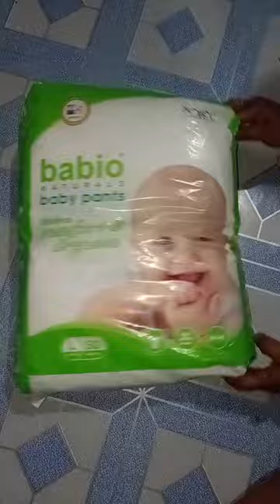Original Video 😍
Novel babio l 50 baby diaper pants large size

Size:
Size L (9 - 14 kg)

 Type:  Diapers

 Item Type:  Diaper Pants

The Technology in the inside layer of the diaper is super fluffy and provides cotton like softness to the babyrsquo;s skin The Diaper ensures excellent absorption and spreads the wetness evenly ndash; leading to outstanding dryness, It absorbs wetness for up to 12 hours to allow the baby a dry and comfortable sleep overnight The Diapers traps waste matter like runny poo to keep the surface of the diaper unbelievably dry The Novel Babio Diaper comes with a Cushiony Waistband, which is so soft that it helps protect the babyrsquo;s waist against red marks The super flexible waist band elastic provides the baby with a comfortable fit and adapts to the babyrsquo;s movements.